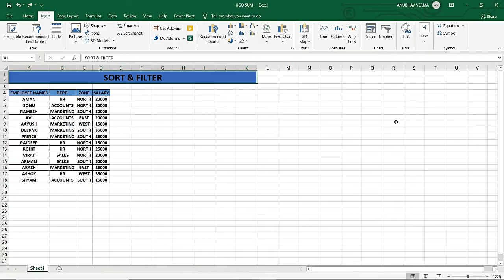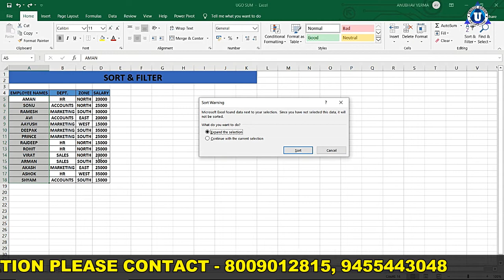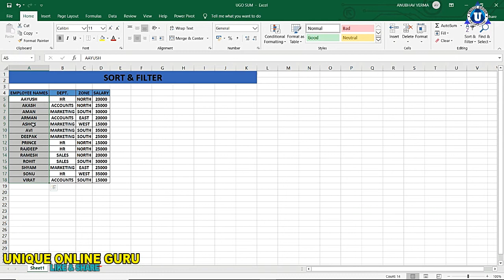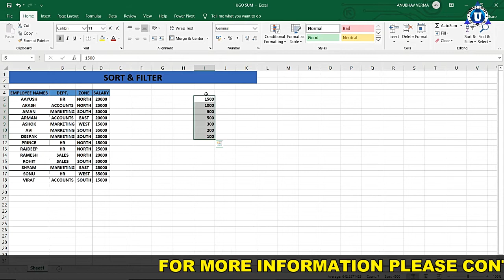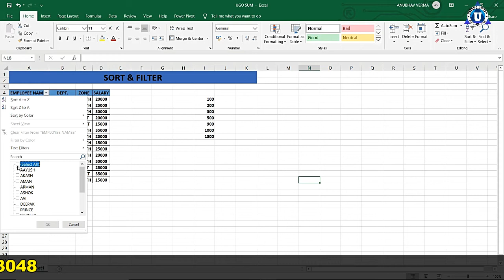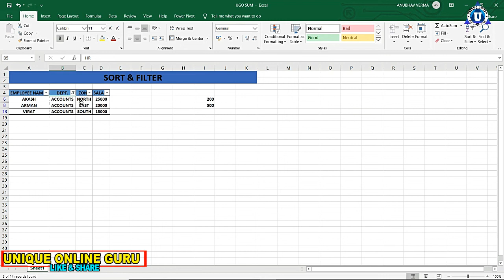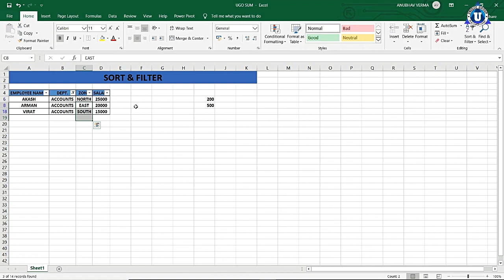SORTING AND FILTERING Excel Complete Tutorial for Beginners in Hindi || Day 25